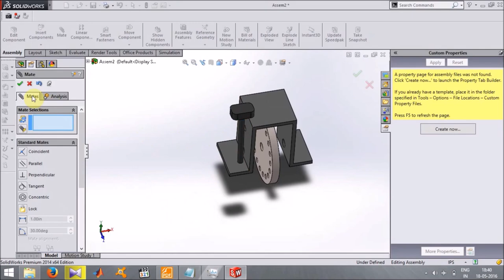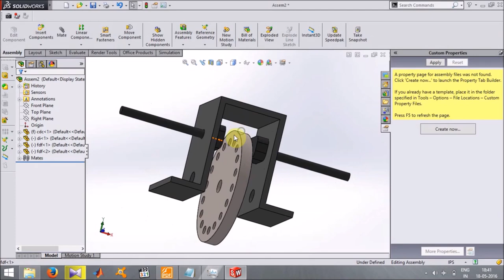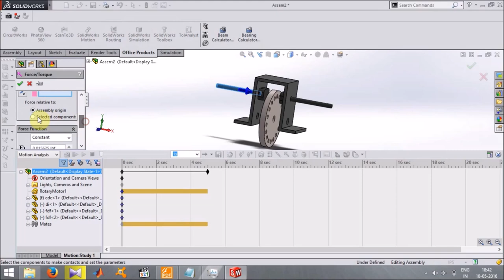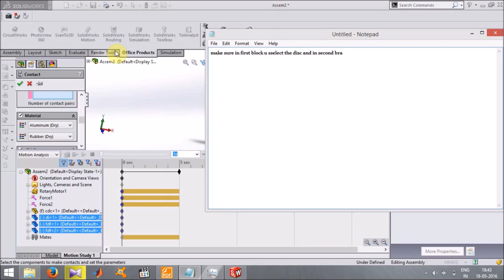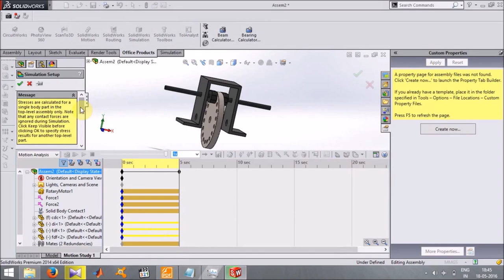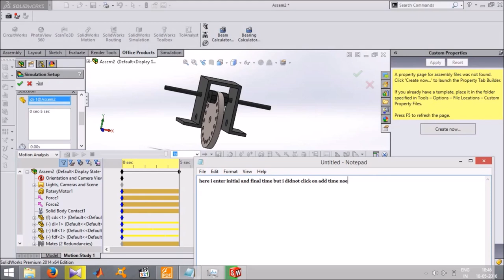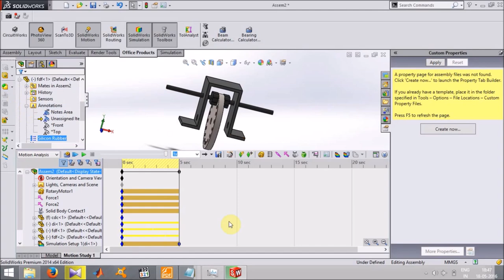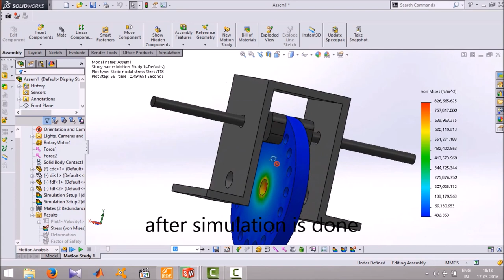Dynamic Brake analysis in solidworks with motion analysis and calculating stress and strain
In this tutorial when applied on a body we show stress strain on the disc break